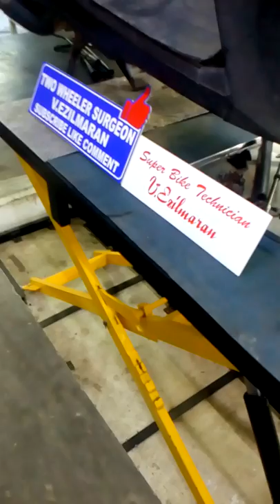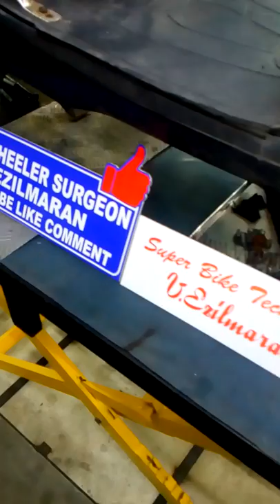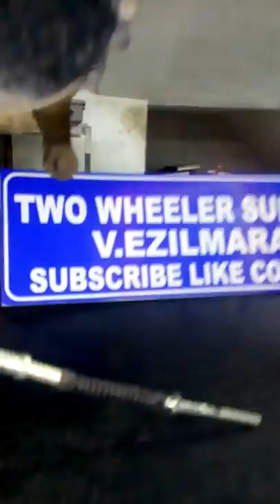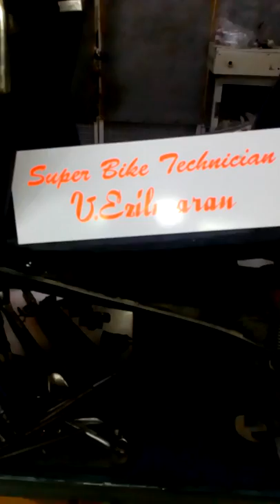How to fix Yamaya Ray Brake cable and replased in clear way and aplied lube on joints